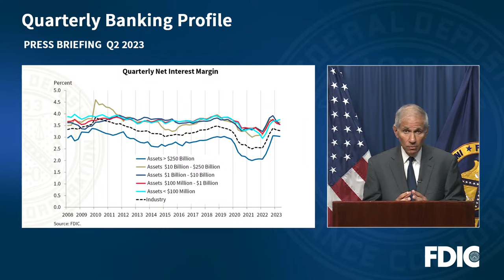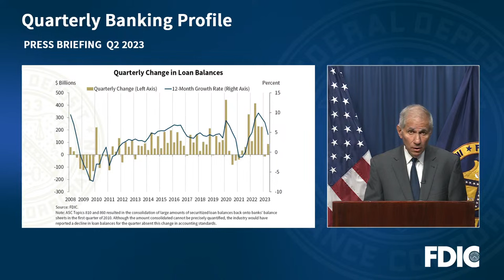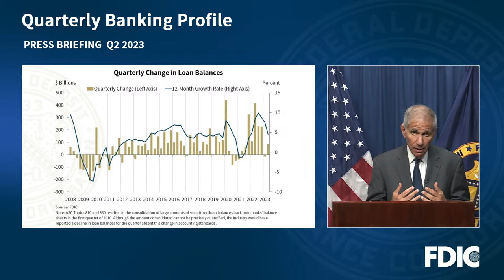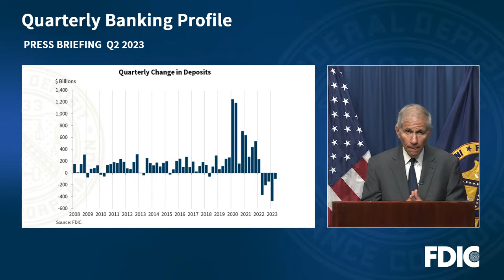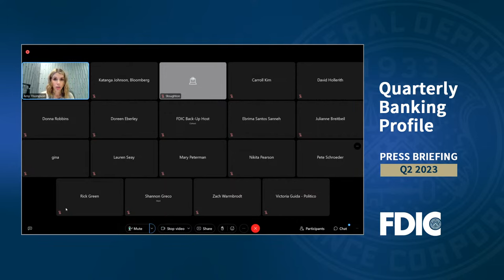FDIC Quarterly Banking Profile (2nd Quarter 2023)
FDIC Chairman Martin Gruenberg will announce bank and thrift industry earnings for the second quarter of 2023. The Quarterly Banking Profile (QBP) provides comprehensive data on bank and thrift earnings, balance sheet results and performance ratios.